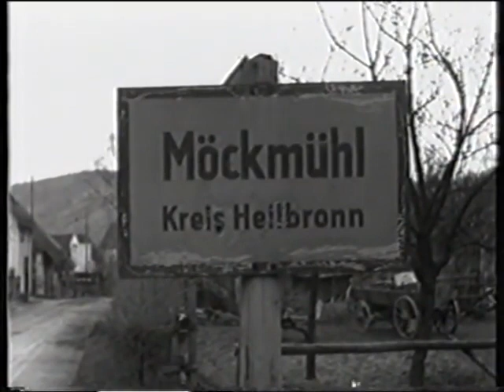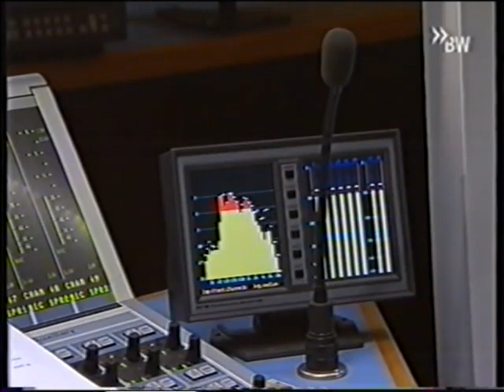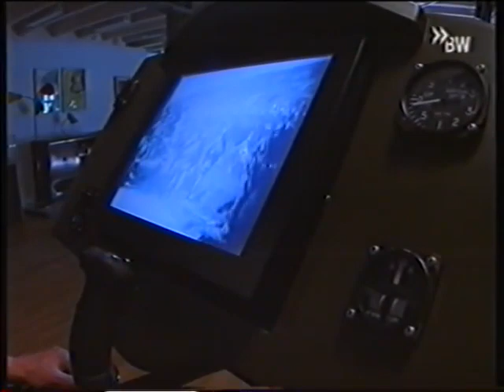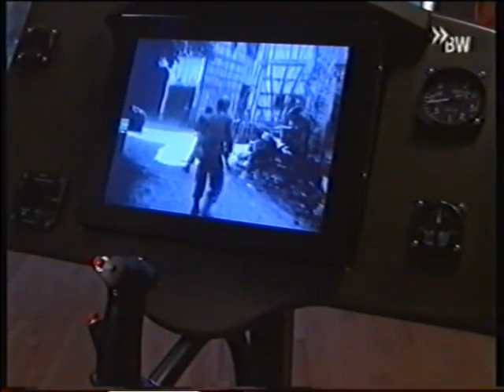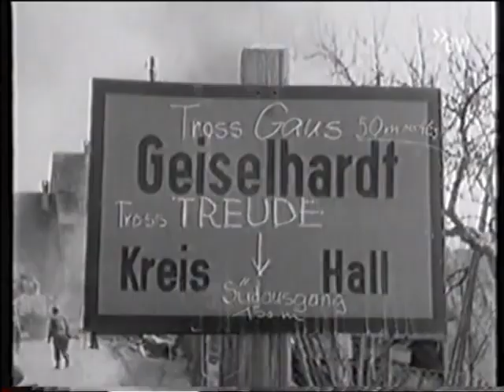Einmarsch der US Armee in Hohenlohe 1945480P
Einmarsch der Alliierten nach dem 2. Weltkrieg in Deutschland